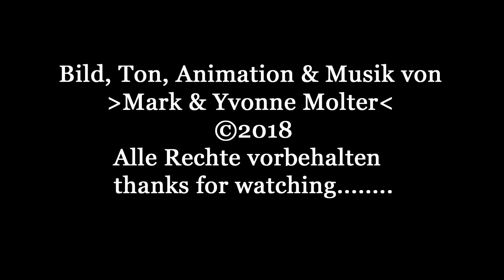Mini Muffins mit Toffifee - Backanleitung von HomeBackDE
●Ich zeige euch ein Muffin Rezept für Mini Schoko Muffins mit Pralinen.
►Zutatenliste: für ca. 50 Stück
- 80g Margarine
- 100g Zartbitterschokolade
- 2 Eier
- 105g brauner Zucker
- 1 Prise Salz
- 155g Mehl
- 1 TL Backpulver
- 1 EL Kakaopulver
- 4 Pck. Toffifee ( je Pck. 15 Stück )
- 50 Papier Pralinenförmchen
Die Muffins werden bei 175°C ungefähr 10 Min. gebacken.
Meine Kamera:
¹- auf Amazon
Verwendung des Content nur nach schriftlicher Genehmigung durch Yvonne Molter!
Als Amazon-Partner verdiene ich an qualifizierten Käufen